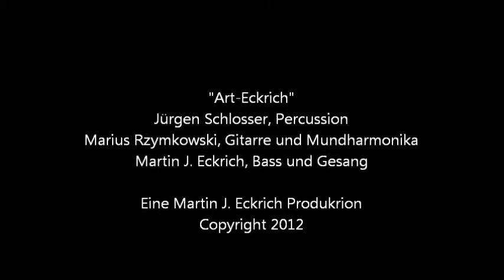Weit und offen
Marius Rzymkowski, Gitarre und Mundharmonika
Martin J. Eckrich, Bass und Gesang
Titel: Weit und offen